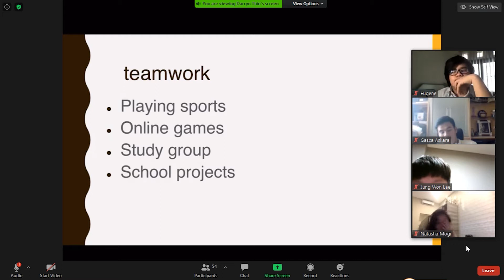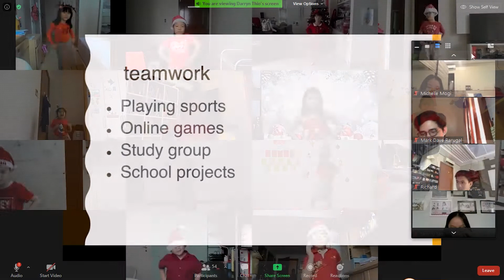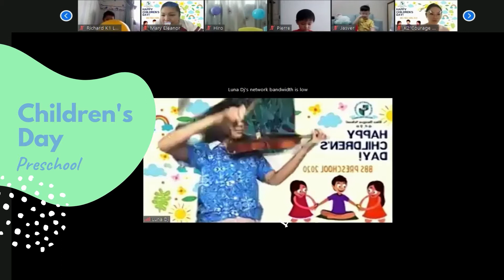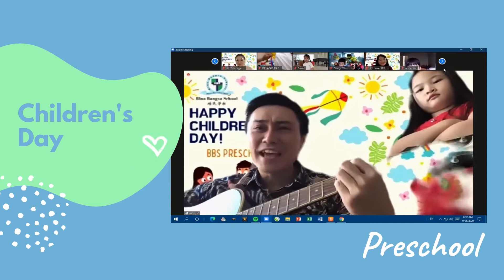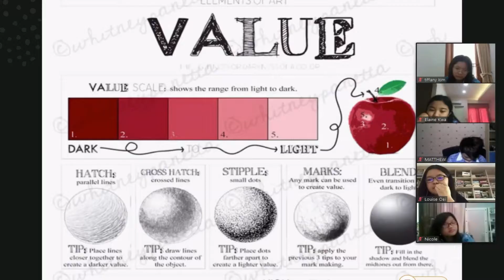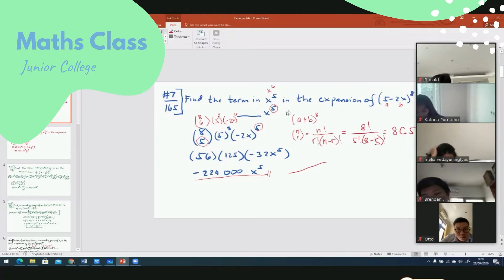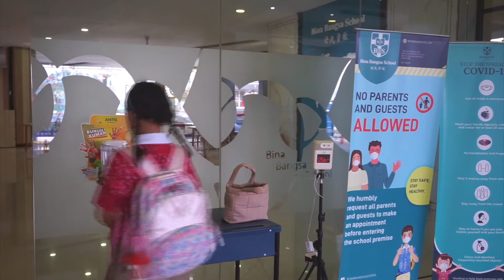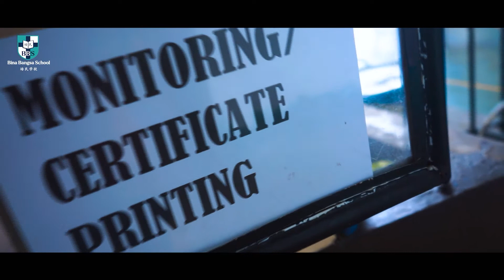Eps 01. Returning Back to School